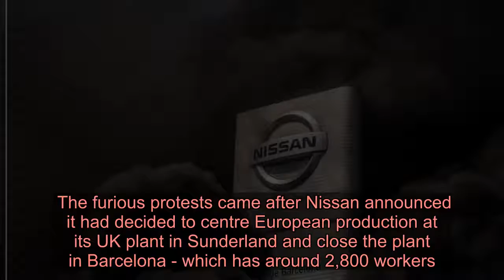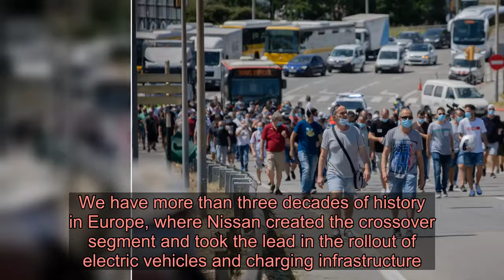Fury in Spain as Nissan keeps Sunderland plant open but closes factory in Barcelona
NISSAN has sparked fury in Spain by keeping it’s Sunderland plant open but closing its factory in Barcelona.  The Spanish government today vowed to get the car-maker to reverse the move, as workers burned tyres and shouted "war" outside the plant in Catalonia.    The furious protests came after Nissan announced it had decided to centre European production at its UK plant in Sunderland and close the plant in Barcelona - which has around 2,800 workers.  The Government, which said in January after meeting officials from the Renault-Nissan alliance that jobs at the plant were "guaranteed," criticised the decision and urged Nissan to look at other options.  Foreign Minister Arancha Gonzalez Laya said: "We regret it and will do everything we can to overturn it."  She said the government could talk to other players about the plant and insisted Spain has attractive assets for "any business willing to manufacture cars".  The Catalan regional government also begged Nissan to reconsider its decision and said it had offered the carmaker a 100million euro aid package.  The company also said it will shut its factory in Indonesia, following four years of tumbling profits and a net loss of £5billion in the last financial year.      A spokesman said: "Europe will remain an important part of Nissan's global business. We have more than three decades of history in Europe, where Nissan created the crossover segment and took the lead in the rollout of electric vehicles and charging infrastructure."  They added: "Sunderland remains an important part of our plans for the European business.  "The new Juke was recently launched, and the plant is now preparing for the arrival of the new Qashqai."